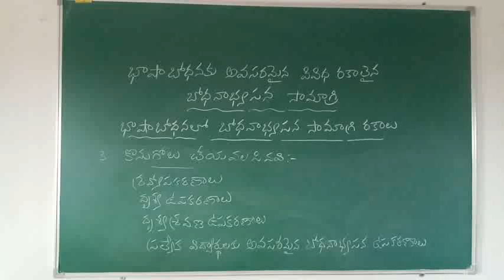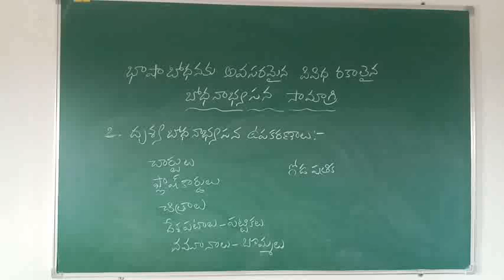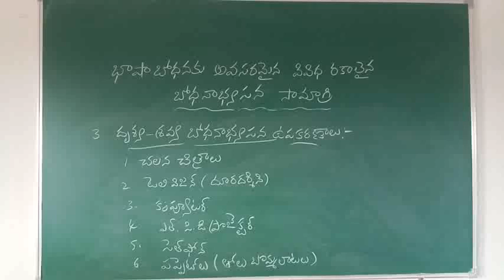D.Ed : First Year - Paper- IV- భాషా బోధనలో బోధపకరణాలు